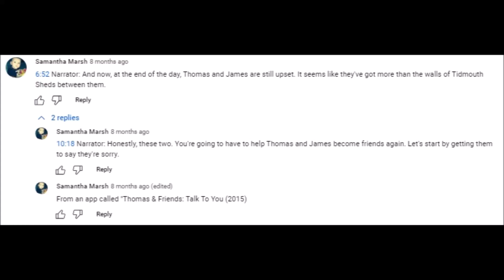Is Samantha Marsh Commenting Himself?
Attention, everyone! Samantha Marsh is commenting himself!